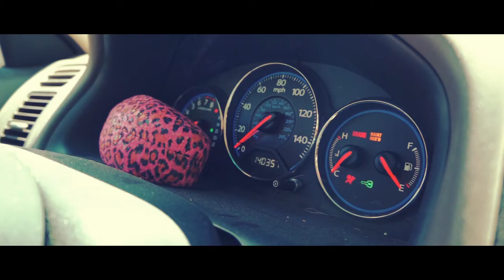License to Kill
A short film for a competition judged by Michael Horowitz that won first place.

Lets just say that I wont be getting in Jackie's car anytime soon.

Written/Directed by: Bryce Daniel
Sound/Music by: Alexis Ordonez
Starring: Jackie Chalmers, Chance Daniel with Eric Weiss and Aidan Powers